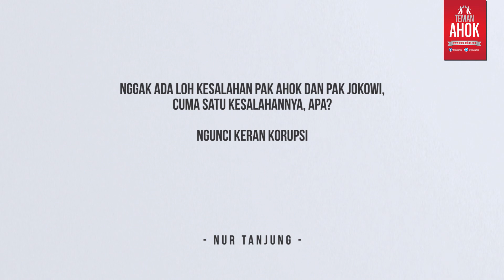Bagaimana Bila Ahok Tersangka? -Nur Tanjung-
"Bagaimana jika Ahok dijadikan tersangka?"

Ini pendapat ibu Nur Tanjung, yang telah merasakan betul hasil kerja Ahok sebagai warga Jakarta.
Melihat Ahok diserang dari segala arah, menurut ibu Nur Tanjung, kesalahan Ahok cuma satu..
Apa itu?
Silakan simak testimoni beliau.

Yuk sebarkan video ini. Jangan lupa tinggalkan pendapat kamu di kolom komentar ya.